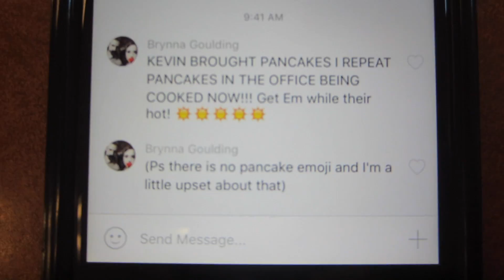OFFICE PANCAKES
Office goals... right? Pancakes in the tour guide office, campus views, a great dinner, and a sweet sunset. Check it. - Kev